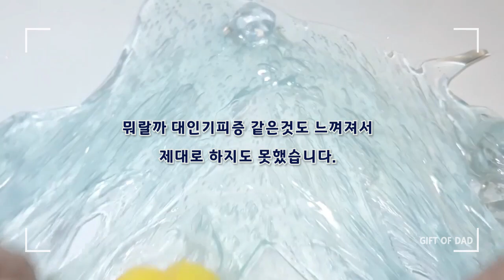19회.함께 검도하는 친구가 신경쓰여요..사연라디오(액괴라디오)/액괴 백다련님 영상 [아빠의선물]